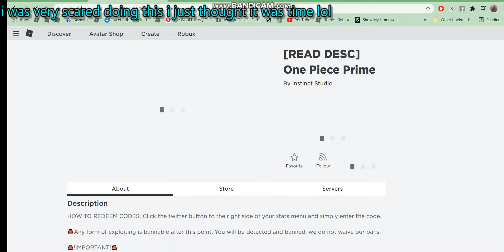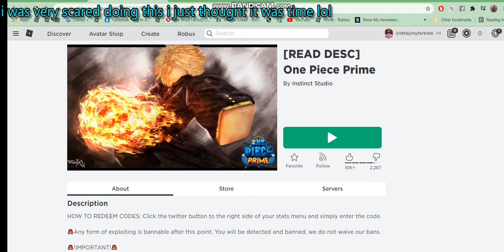One piece games tier list (4 games) (cool)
i am so sorry about the text please forgive me
D: